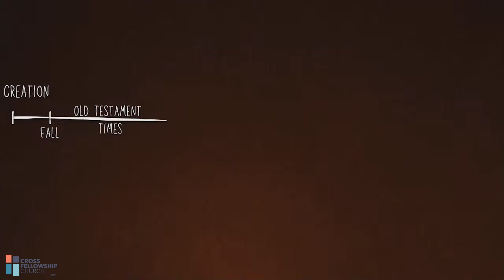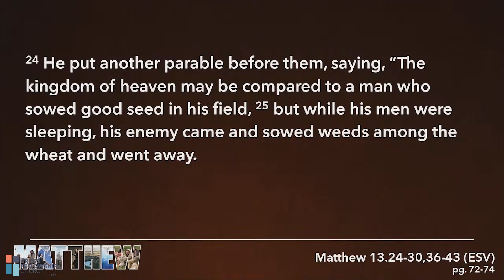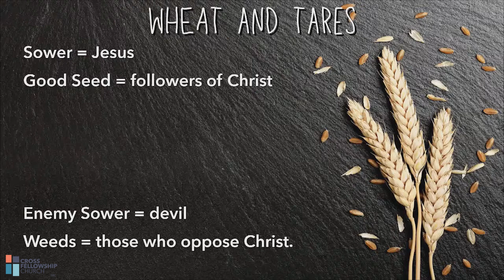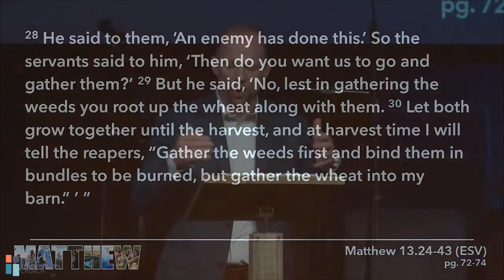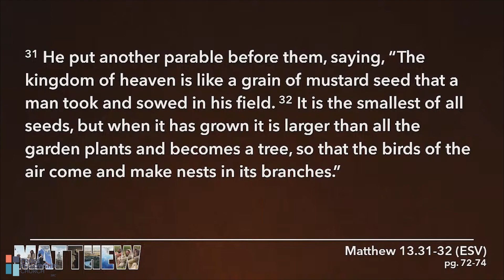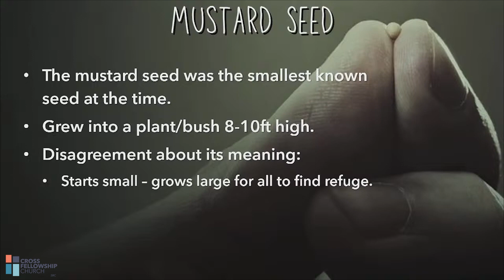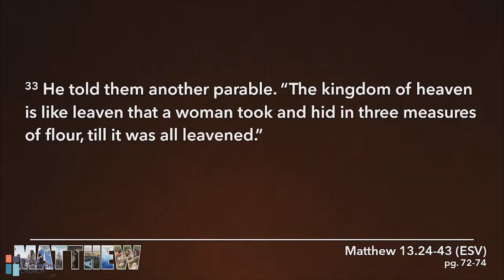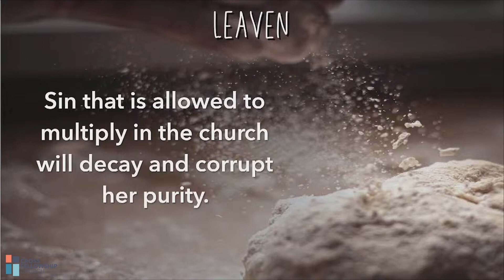The Gospel of Matthew - January 21, 2024 - Dr. Matthew Morton